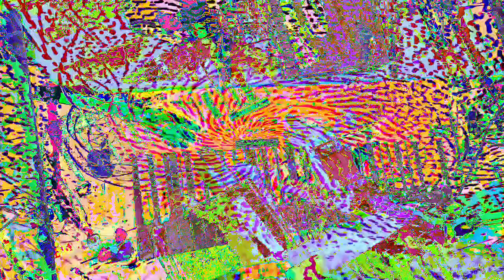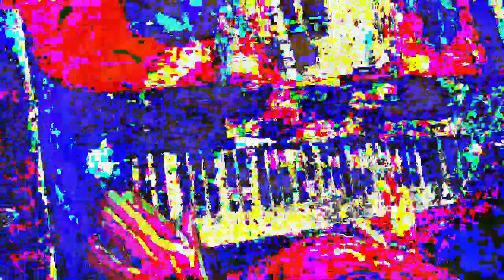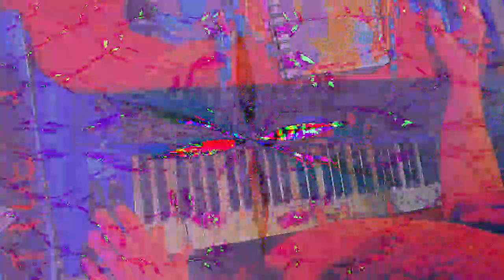[EPILEPSY WARNING] Movie 23 01 14 20h55m45s